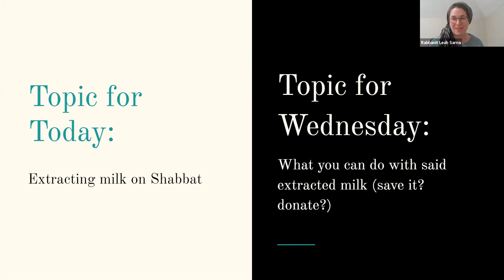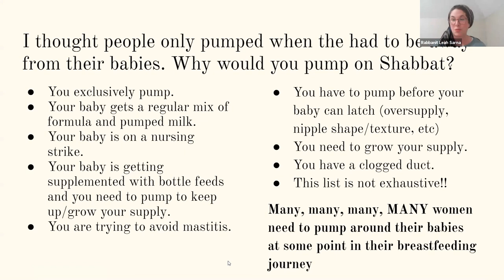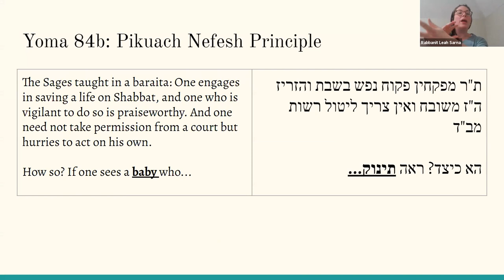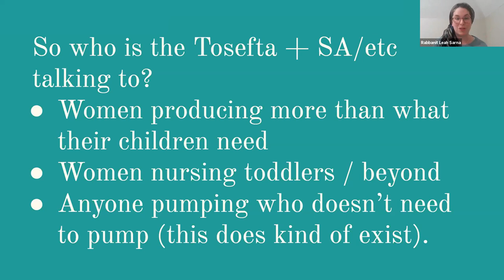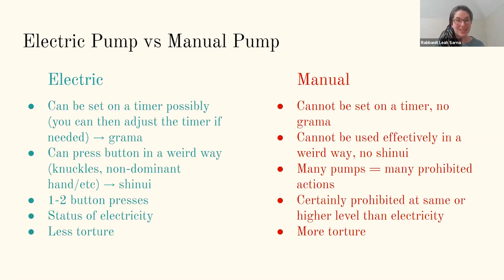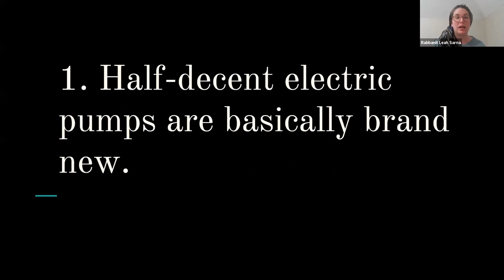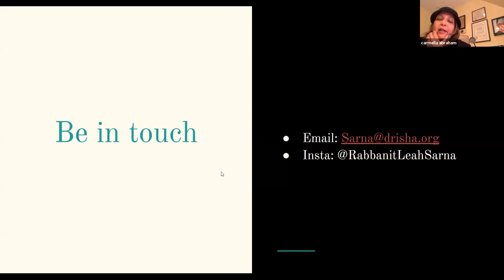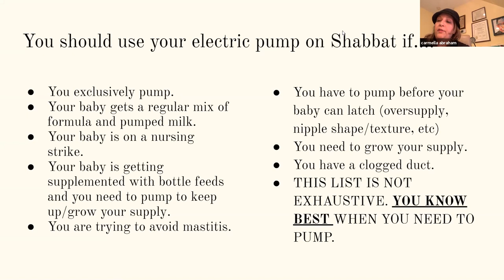Breastfeeding Series Session 1 - Electric Pumps & Shabbat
Featuring
Rabbi Dr. Erin Leib Smokler
Rabbanit Leah Sarna
Rabba Dr. Carmella Abraham

Presented by
Maharat
JOFA
Svivah